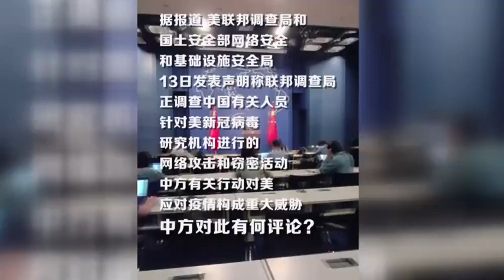赵立坚回应FBI称中国黑客盗取美国疫苗：我们才担心被窃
5月14日，外交部发言人赵立坚主持例行记者会。有记者提问，据美媒报道，美国联邦调查局（FBI）声明称，中国黑客试图攻击美方机构以获取疫情治疗方案和疫苗相关信息，中方对此有何回应？
        对此，赵立坚回应称，我前两天已就这个问题阐明了中方的立场。中方对美方的这种抹黑行为表示强烈不满和坚决反对。从以往记录看，美国在全球范围实施了最大规模网络窃密行动。中国在抗击新冠肺炎疫情斗争中已取得重大战略成果，在新冠疫苗研究和治疗方面也走在世界前列。因此，中方更有理由担心遭到网络窃密。
        我们多次说过，中国是网络安全的坚定维护者，也是黑客攻击最大的受害国之一。我们历来坚决反对并依法打击一切形式的网络黑客攻击行为。在当前新冠肺炎疫情全球蔓延的背景下，任何阻碍全球抗疫努力的网络攻击行为更应受到全世界人民的同声谴责。